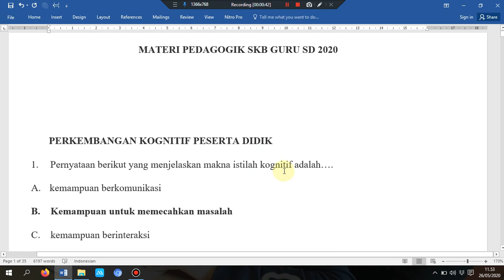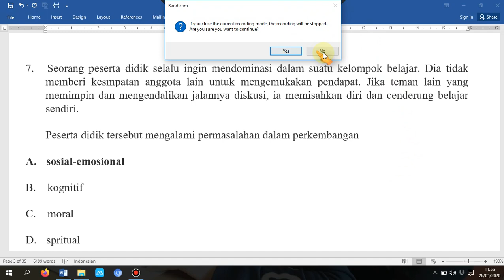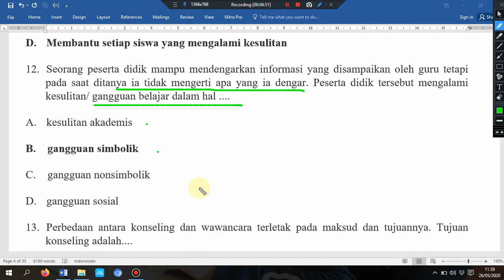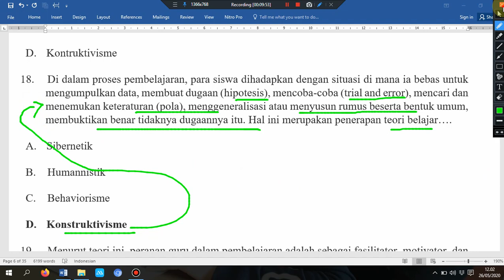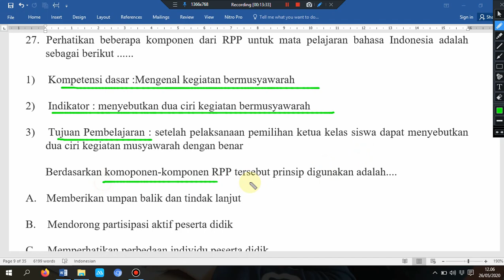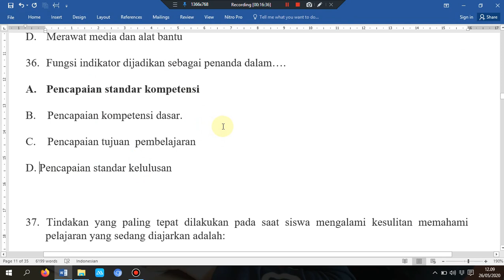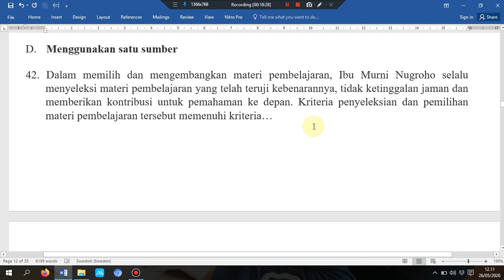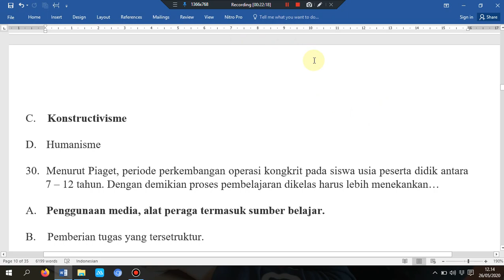VIDEO 18 PREDIKSI KOMPETENSI PEDAGOGIK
Pada video kali ini aku mau bahas tentang PREDIKSI soal  kompetensi PEDAGOGIK.
Salam Sukses
Smartapps
CEO Kak Yunina